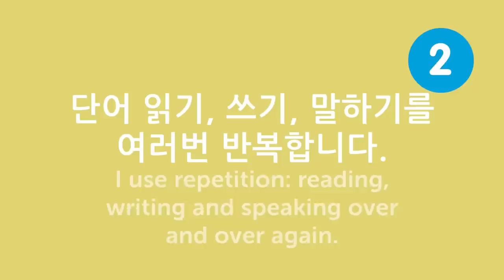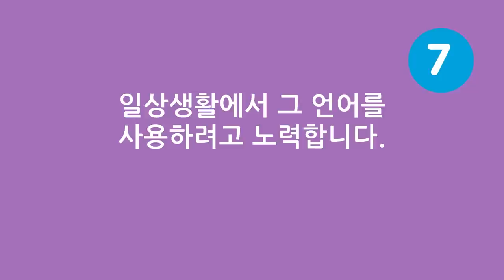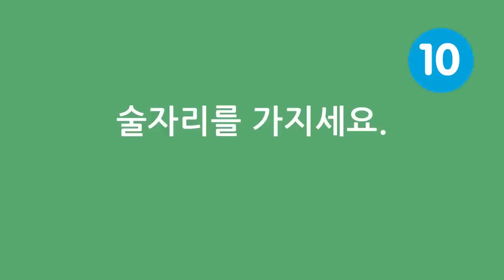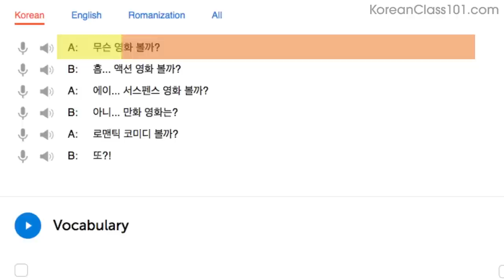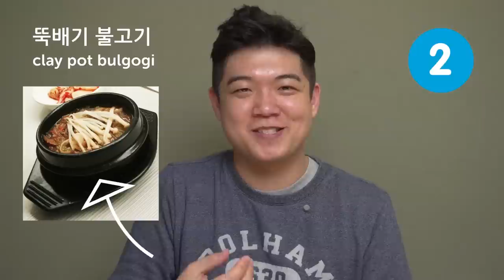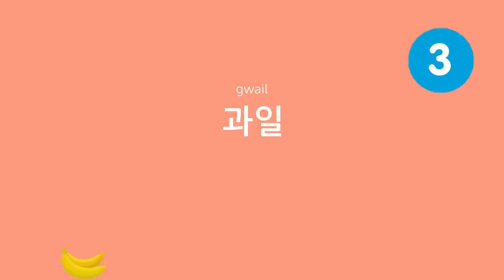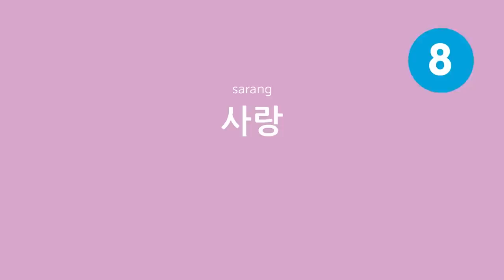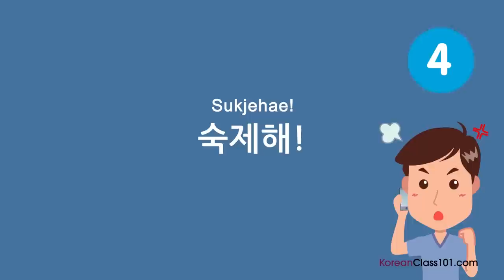Learn Korean in 35 Minutes - ALL Basics Every Beginners Need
This is the best video to improve your Korean skills!
Click here to access personalized lessons, tons of video series, wordlists and more! ↓Check how below↓

In this video, you’ll discover the best way to get started with your Korean studies. You'll be given learning strategies, tips but also all the grammar and vocabulary you need to understand the basis of Korean language. This is THE place to start if you want to start learning Korean, and improve both your listening and speaking skills.